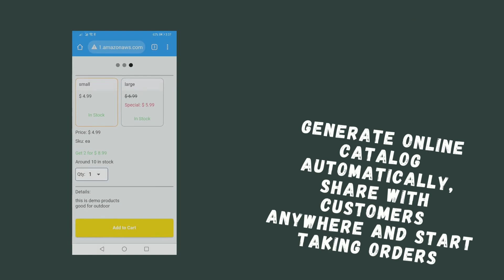Short Introduction for Easy E-Catalog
Short Demo for online catalog maker,
Try it out from play store: